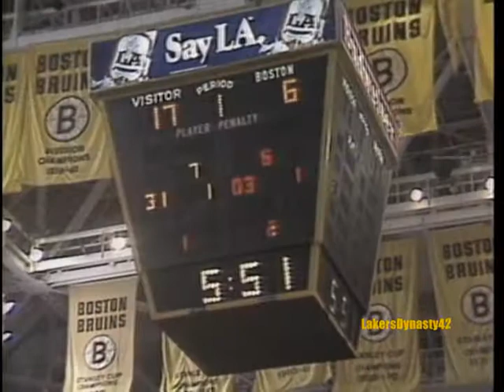1984-85 Los Angeles Lakers: Return To Glory Part 3/6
After losing to the Boston Celtics in the Finals the previous year, redemption was the only thing on the minds of the Los Angeles Lakers entering the 1984-85 season. The Lakers cruised to a fourth straight Pacific Division title despite losing Jamaal Wilkes for the season in mid-February because of torn knee ligaments. Los Angeles (62-20) took the division by an NBA-record 20 games. The club, at the height of its "Showtime" era, set two other NBA marks by posting a phenomenal .545 team field-goal percentage and handing out 2,575 assists.

Los Angeles reached the NBA Finals after eliminating Phoenix, Portland, and the Denver Nuggets, chalking up an 11-2 record on the way. Facing Boston again in the championship round, the Lakers were humiliated in the first game, 148-114, a contest remembered as the "Memorial Day Massacre." But Los Angeles bounced back to take four of the next five games, led by 38-year-old series MVP Kareem Abdul-Jabbar. The 1985 series marked the ninth time that Los Angeles and Boston had met in the NBA Finals but the first time that the Lakers had come away with the crown.